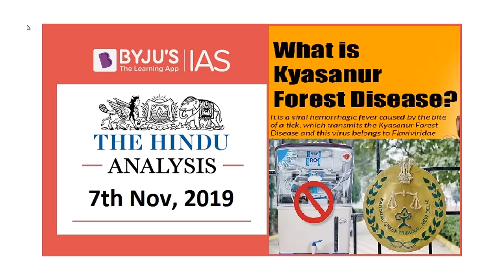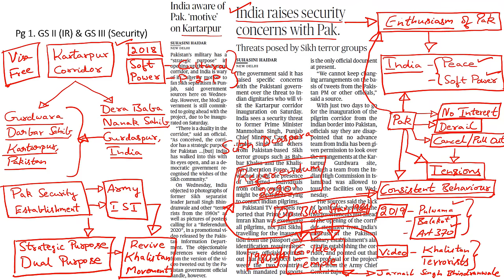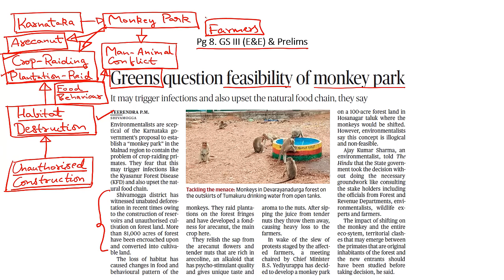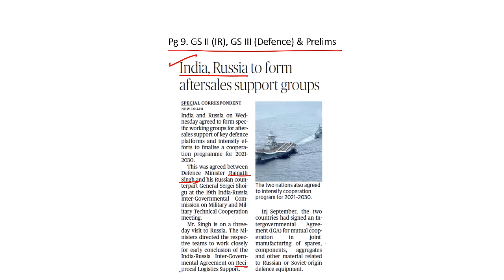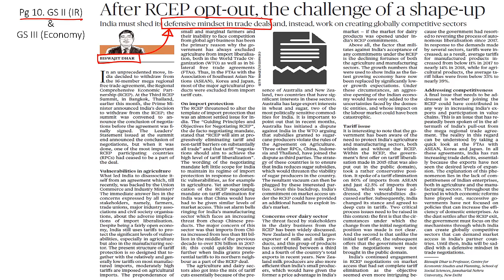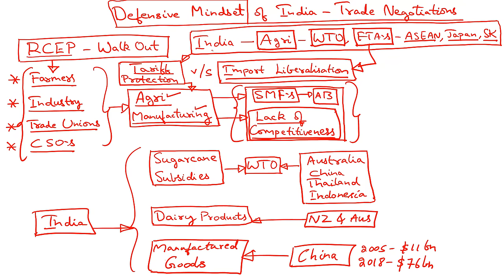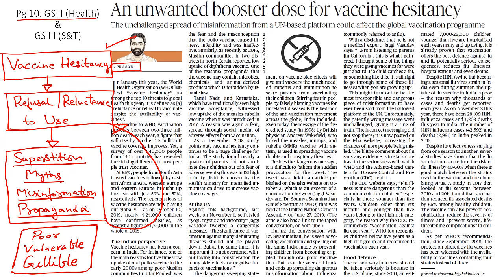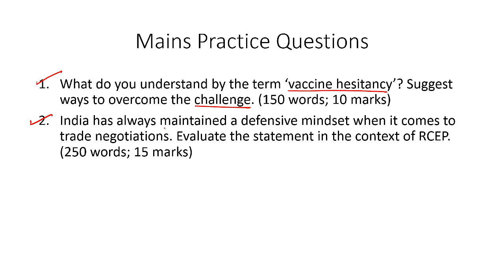'The Hindu' Analysis for 7th November, 2019 (Current Affairs for UPSC/IAS)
In this lecture, we discuss the important news articles for 7th November, 2019. The aspirants are advised to watch the entire video lecture for better understanding. Follow the link to read the Comprehensive News Analysis as well.

Topics:
1. India aware of Pak. ‘motive’ on Kartarpur (Khalistan Liberation Force, Babbar Khalsa)
2. ‘Replicate Kartarpur model’ (Soft Power): 5:08
3. Greens question feasibility of monkey park (Kyasanur Forest Disease, Monkey Fever): 6:32
4. India, Russia to form after sales support groups (Logistics Exchange, LEMOA): 11:01
5. NGT issues ultimatum to ban certain RO systems (Reverse Osmosis): 12:28
6. After RCEP opt-out, the challenge of a shapeup: 15:16
7. An unwanted booster dose for vaccine hesitancy: 21:56
8. Practice Questions (Malnad, Malenadu, Second Judges Case): 24:28

Happy Learning!
BYJU'S IAS